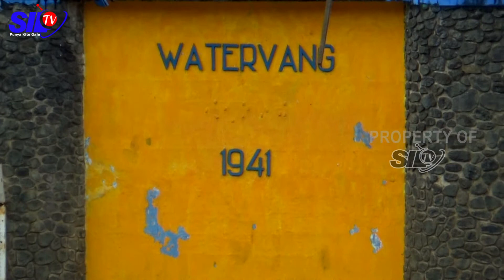WISATA LUBUKLINGGAU DISARAN GENCAR DIPROMOSIKAN